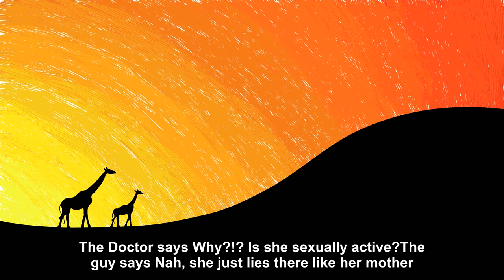A man takes his 10 year old daughter to the doctor [Joke Story]